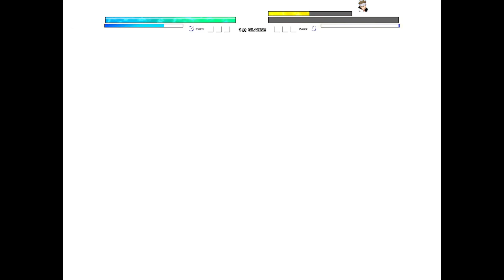Beerus OP (all form) VS Indra OP & Ashura OP in Jump Force Mugen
My PC Specs:
CPU:I5 7th gen
GPU:GTX 1050ti
RAM:8gb